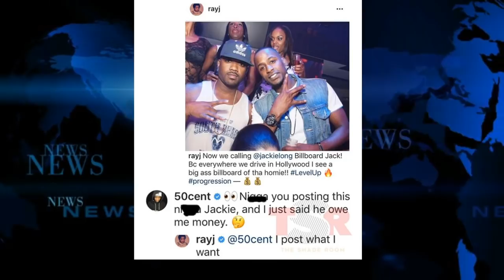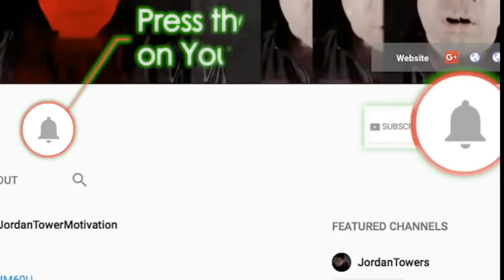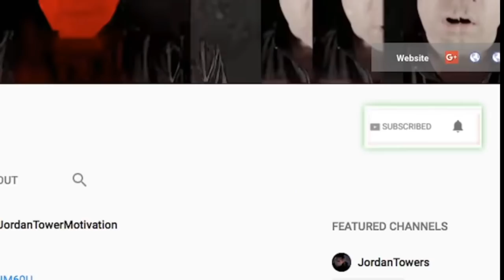50 Cent vs Jackie Long 'Where My Money', Kanye West Havoc, Babyface Shades R Kelly, Da Baby Speaks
50 Cent vs Jackie Long 'Where My Money', Kanye West Havoc, Babyface Shades R Kelly, Da Baby Speaks